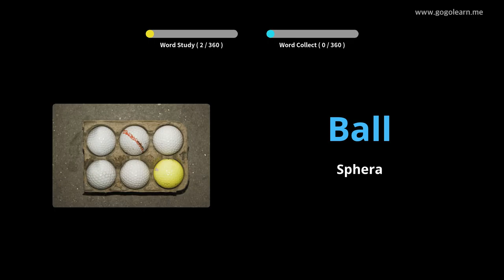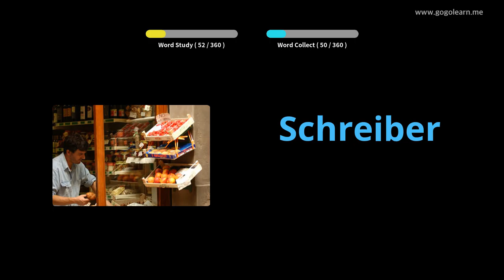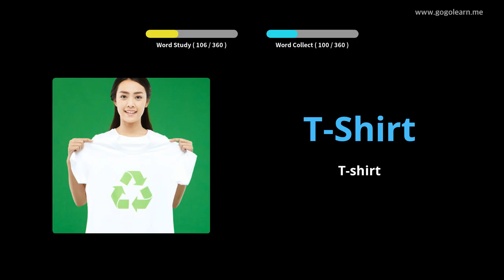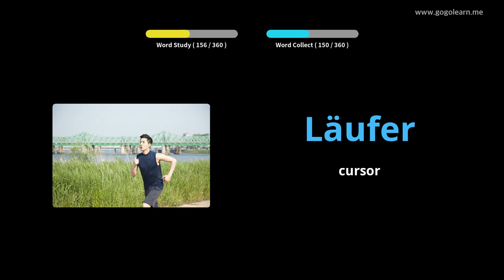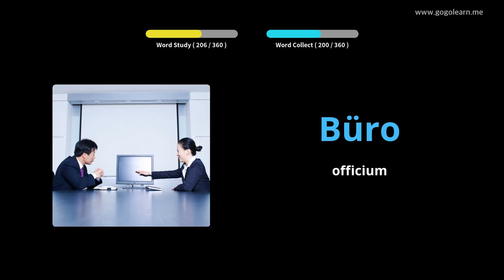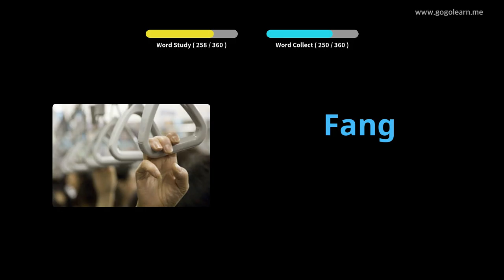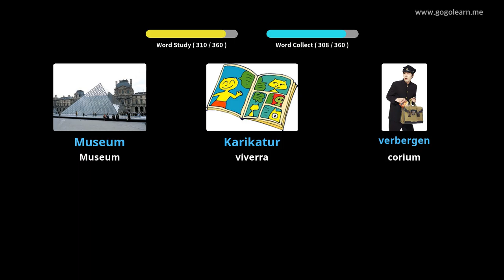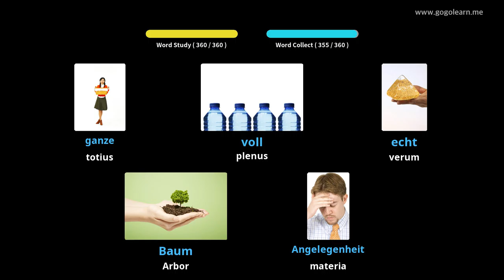Germanico vocab secundarium schola I |Golearn